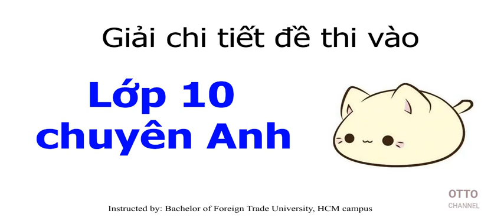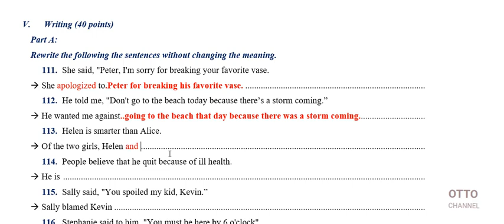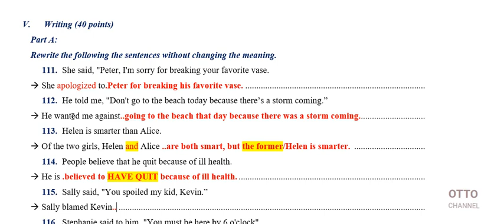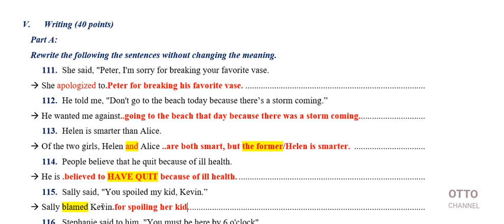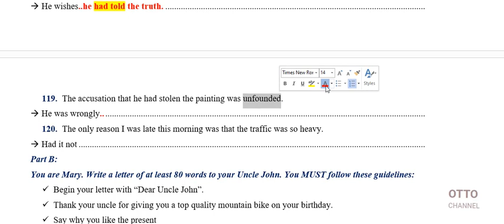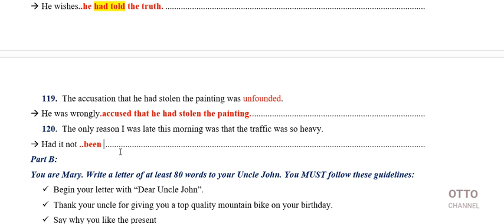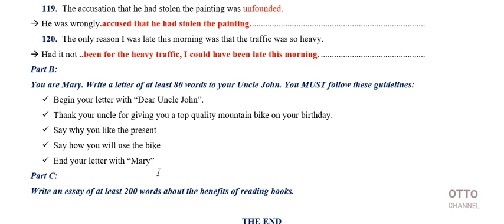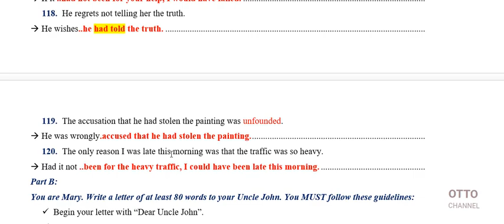Đề Thi Tuyển Sinh Vào Lớp 10 Chuyên Anh Tỉnh Bình Dương - Video 8/8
+ Đề Thi Chuyên Anh Tinh Binh Duong